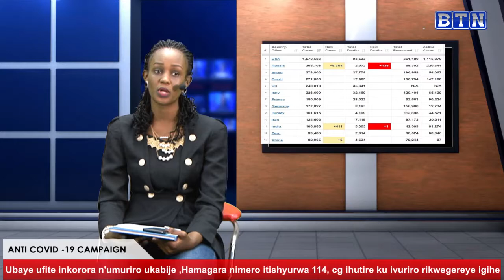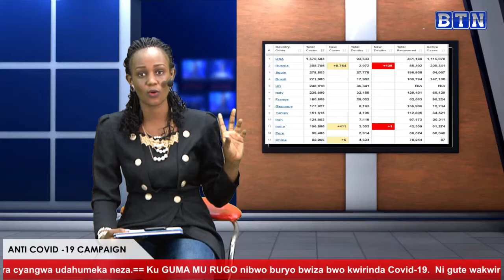Rwanda hazanywe Robots mu guhashya Covid 19// Miliyoni 5 z'abanduye ku isi zuzuye.